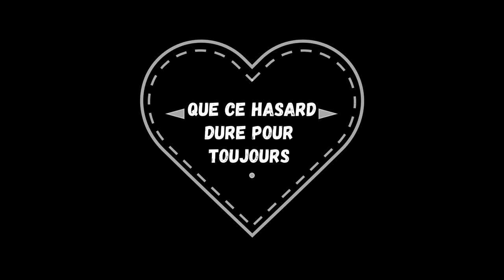MONTAGE PHOTO final shanie john pour le mariage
montage video au mariage